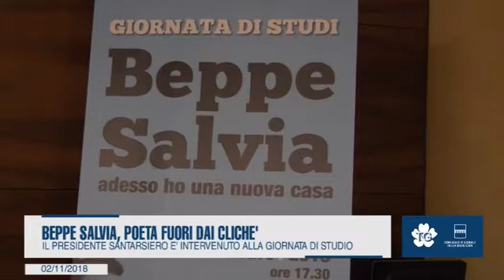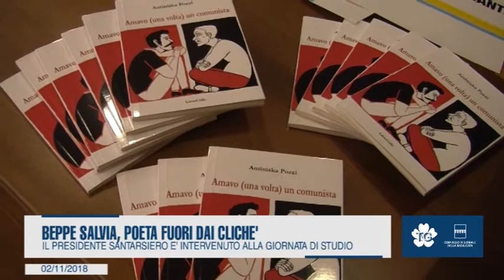BEPPE SALVIA, POETA FUORI DAI CLICHE'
Il presidente Santarsiero è intervenuto alla giornata di studio